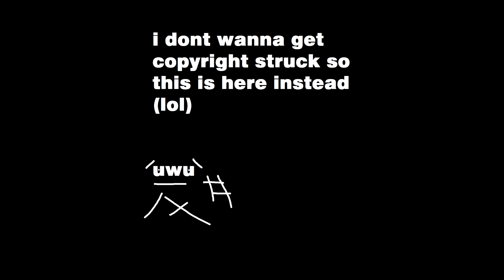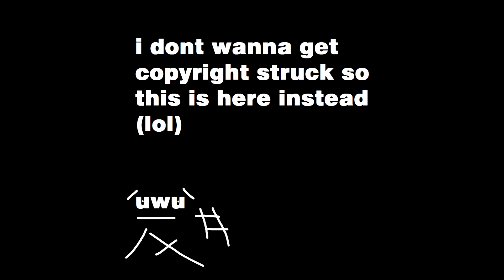Trees of Green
Meme of new pokemon trailer